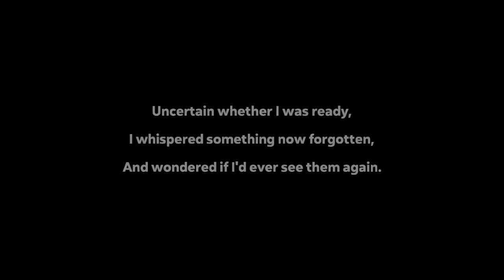Spelunky 2 - 8 - Impossible traps and impossible requests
What are we gonna do about those...